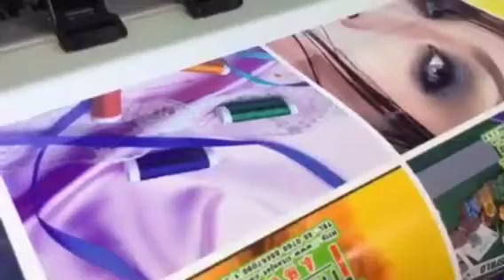Plotter para sublimação a Bruta 115m2 por hora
Plotter para sublimação - Bruta e muito rápida, se equivale a 5 cabeças DX5 imprimindo ao mesmo tempo, 1440 dpi de resolução com 2 cabeça Espson Precision Core de última geração. Metade do  preço da concorrente Japonesa. Pague menos por mais!